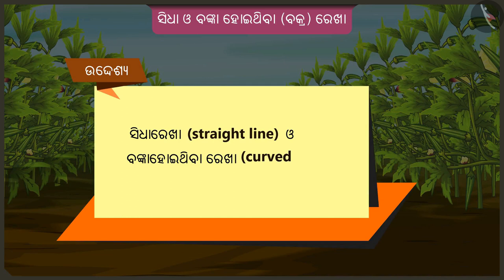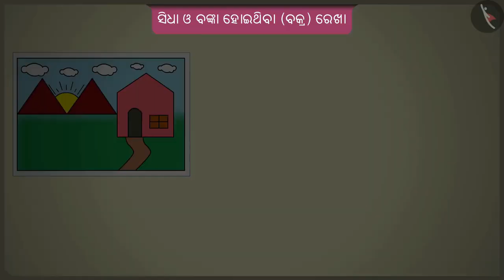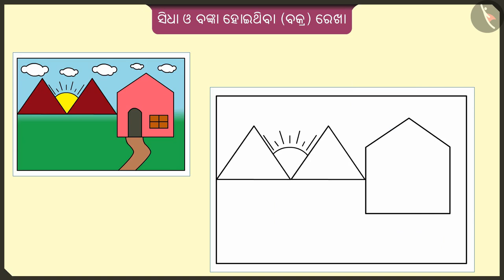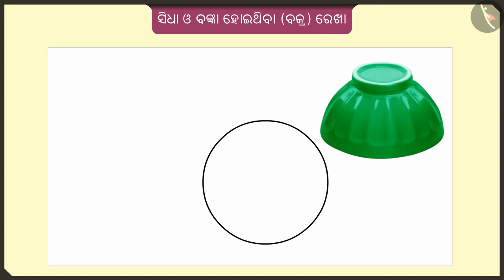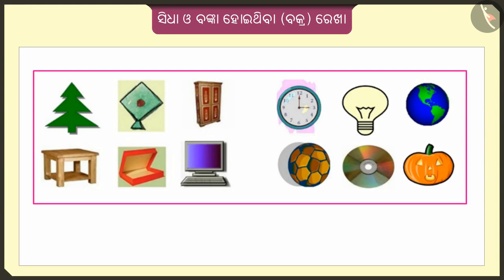ସିଧା ଏବଂ ବଙ୍କା ରେଖା | Part 1/3 | Straight and curved lines | Odia | Class 2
ସିଧା ଏବଂ ବଙ୍କା ରେଖା | Part 1/3 | Straight and curved lines | Odia | Class 2 | ରେଖା ଓ କୋଣ  | कक्षा 2 | NCERT | ରେଖା ଓ ରେଖା

Straight and curved lines | Lines and Angles | Grade 2 | NCERT | Lines and Lines

Welcome to part 1 of Straight and curved lines. In this video, we will discuss the concept of Straight and curved lines.